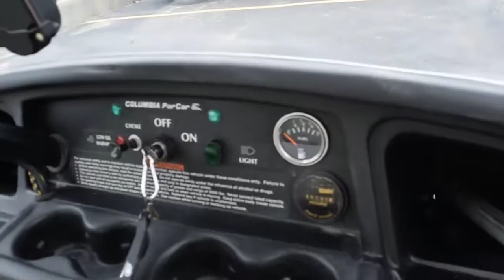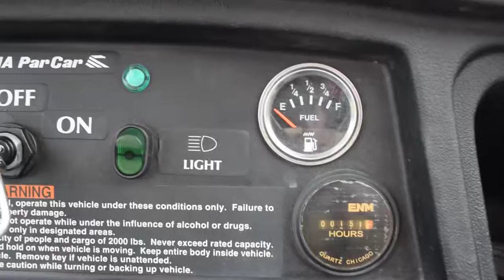2007 Columbia Golf Cart for sale at Monster Powersports